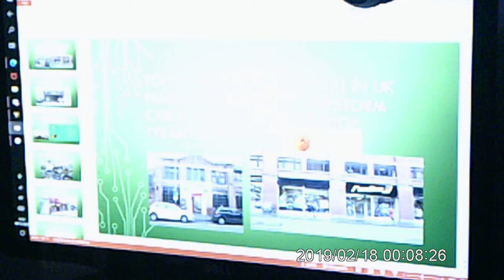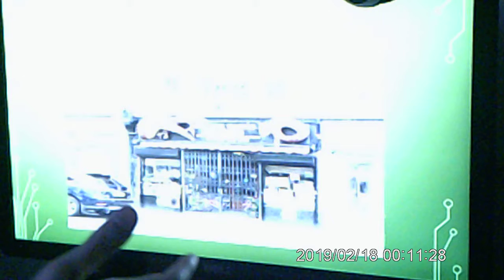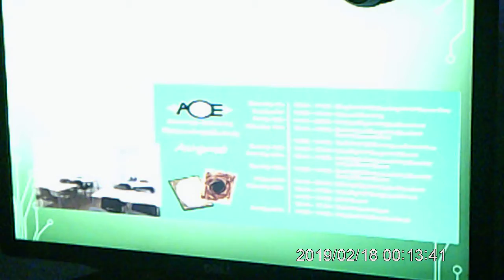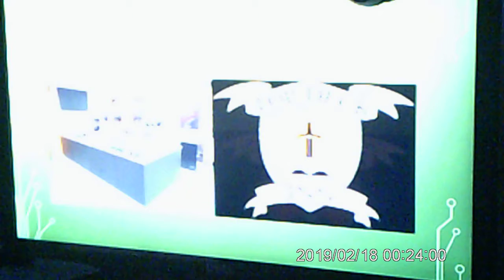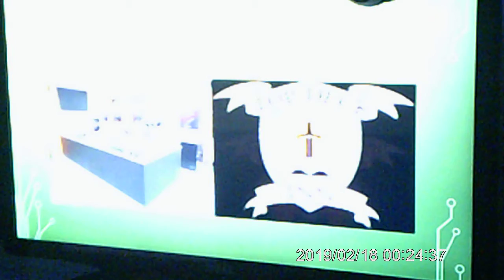top 10 regions for 2021 in uk